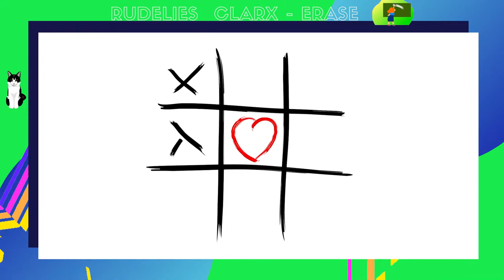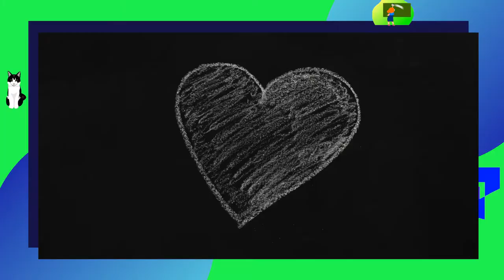NoCopyrightSounds 🎶 RudeLies & Clarx 🎧 Erase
Copy right FREE music 🎶 RudeLies & Clarx  🎧 Erase